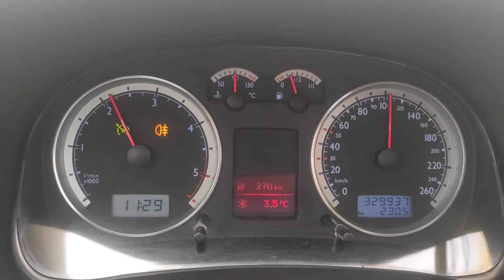КРУИЗ КОНТРОЛЬ ГОЛЬФ 4 | ИСПОЛЬЗОВАНИЕ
Cruise Control mode

Работа круиза на гольф 4